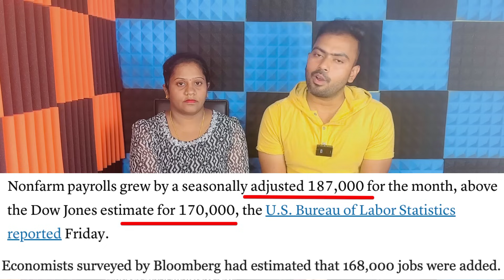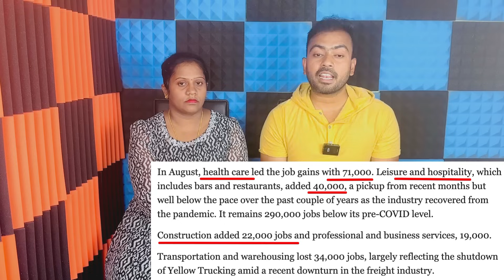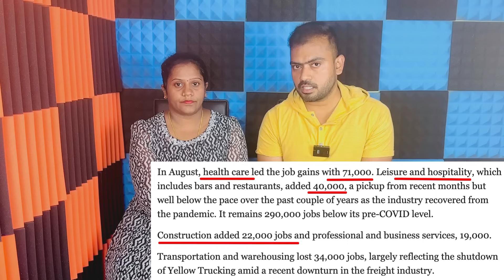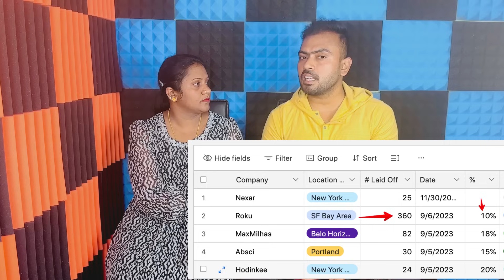Americaவில் குறைந்து வரும் வேலை வாய்ப்பு இதில் Layoff வேற | August Job Report What about IT sector?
Hi Friends,

For Event Management, Garuda Vega and Personal shopping Services , Please contact
Balaguru Ramalingam

Rice ban in america
india rice exports ban